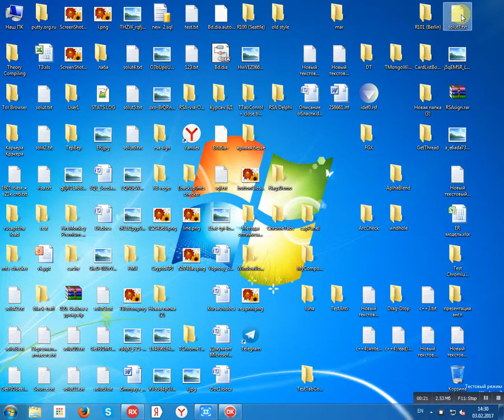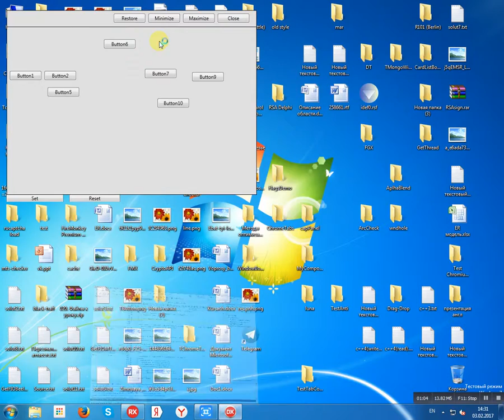2017 02 03 at 14 35 58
Хотите научиться писать вирусы бесплатно?
Тут собрано абсолютно всё, наши программисты обязательно вам помогут и подскажут. Присоединяйтесь!